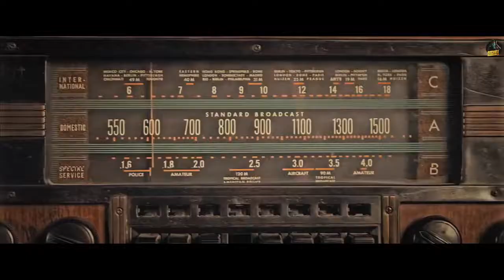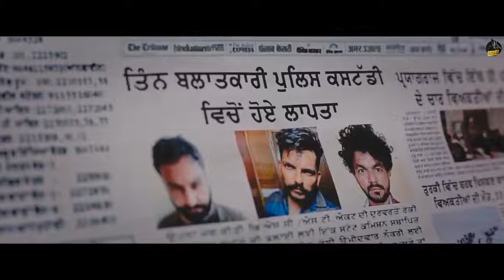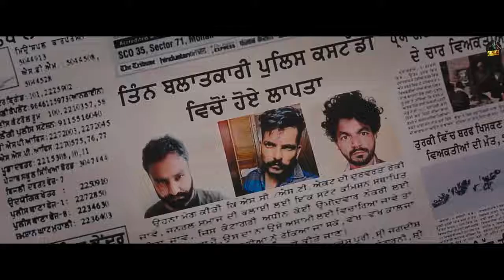BAMBIHA BOLE (Official Video) Amrit Maan | Sidhu Moose Wala | Tru Makers | Latest Punjabi Songs 2022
Wait is final over the most awaited song is "Out Now"
Do share your feedback with us in the comments below,
Don't Forget The Word "BAMBIHA BOLE"

Artist :  Amrit Maan / Sidhu Moose Wala
Lyrics : Sidhu Moose Wala's Part Sidhu Moose Wala
Amrit Maan's Part Amrit Maan
Composed : Amrit Maan
Music : Ikky (Ikwinder Singh)
Video : Tru Makers
Dop : Mintoo
Edit & Di : Garry Khatrao Media
Production : V Sign Productions
A.D : Shubham Malhota, Rubal Chhina, Gurdeep
Directors : Dilsher Singh & Khushpal Singh
Photography : Rajan Madaan
Poster : Navkaran Brar & Impressive design studios

Lyrics : Bambiha Bole

Ho Jad V Bole, janta Muh Nu La Laindi Aa Tale Ne

Chal Tenduye Wargi, Kudte Gisa Cotton Wale Ne

Deepe Had Bai De Pole, Adhi Raat Police Ji Tohle

Hogeya Murder Tunt De Ohle,

Ne Bambiha Bole, Bole Ne Bambiha Bole

Duniyan Vekh Vekh Dar Di, Jatt Di Muchh Dawlu Wargi

Chahe Garmi, Chahe Sardi, Tadke Uthke Chabde Chole

Ne Bambiha Bole, Bole Ni Bambiha Bole

Oh Noor Chere Te Mile Madanga Bombay Aale Actor Na

Ajj Ve Gabru Paili Vohnda Hindustan Tractor Na

Jatt te Chadi Ardab Jawani, Sunda Major Rajasthani

Ajj Ve Pehla Dharam Kissani, Tahi Rabb Ni Rakhda Ole

Ni Bambiha Bole, Bole Ni Bambiha Bole

Sarkari Notice Warga Rutba Balliye Jatt De Signa Da

Landiyan Puchan Wala Rakheya, Joda Dabar Maina Da

Naam Taare Wangu Chamke, Jithe Khad Janda Ae Jamke

Wari Di Lat Digi Cho lamke

Ho Ajj Ve Apne Naa Oh Muhre, Rakheya Pind Da Naam Kude

Kise Kise Nal Sanjha Krda Athne Ala Jaam Kude

Londa Nit Nishane Tisi, Na Feem, chitta, na Shishi,

Tine Yaar Banai Firda S.H.O, S.S.P, D.C

Ho Moose Pind Cho, rage te kudiya Dur Dur Tak Taran Ni

Jinu Pat Ta Jada Cho Pat da tainu Kehnde 911 Ni

Chobar Jafi Vajda Gut Da Pb 31 Vicho Uth Da

Koi Tod Ne Jatt De Putt Da

Jadodi Kalam Chobar Ne Chaki

Ragde Akh Jina Te Rakhi, Kalae Firda Sabh Nu Dhaki

Dab 45 Gal Tak bhareya Hikkqa Denda Pad Kude,

Wooferan Ute Mirza Goundi Sun Jaswinder Brar Kude

Oh Jatt De Tibbeyan De Vich Dere, Lai Firda Mout Naal Fere

Ho Thapi Mar Begane Ghere

Ho Duniyan Loundi Firdi Chifan

Jatt Da Kad Jo Burj Khalifa, Ni Oh Kithe Gorlda Beefan

Sadam Hussan De Beyana Warge, Gabru likhda Gaane Ni

Ho Mooseo Laike Gohne Tahee, jande An Sab Thane Ni

Nature Mudh Toh Reha Kaleshi, Russian Weapon Gabru Desi

Kal Nuj Shehar Bathinde Peshi Ni

Si Janda Bade Chiran Toh Tahli

Pura Shehar Hogeya Khali, Aitki Bolugi 20 Saali

Ni Bambiha Bole, Ni Bambiha Bole
Music in this video
Listen ad-free with YouTube Premium
Song
Bambiha Bole
Artist
Sidhu Moose Wala, Amrit Maan
ODEmusic (on behalf of Sidhu Moose Wala); SODRAC, Songtrust, LatinAutorPerf, Polaris Hub AB, BMI - Broadcast Music Inc., and 9 Music Rights SocietiesG

i

Composed : Amrit Maan
Video : Tru Makers
Dop : Mintoo